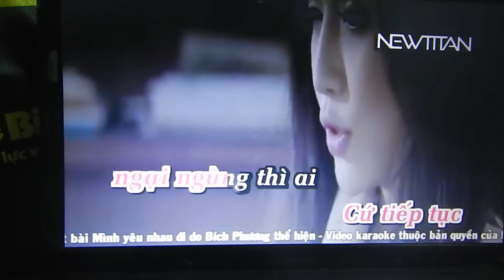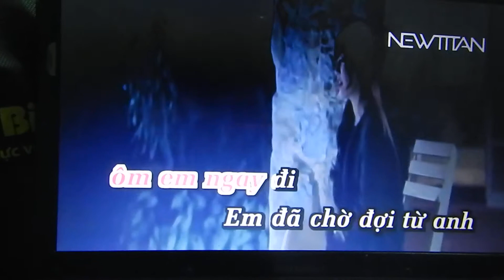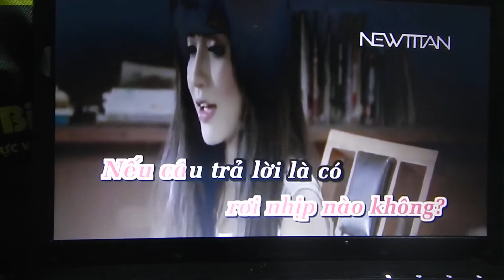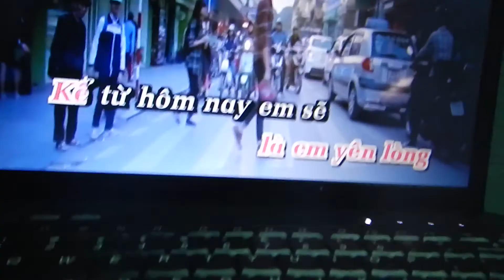Mình yêu nhau đi - Kenly Love Miu